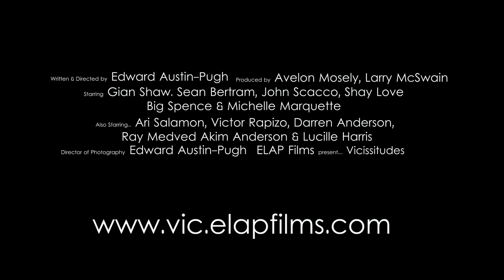Vicissitudes Trailer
This is my first film ever.  Vicissitudes is an Action/Thriller.  Adrian Weistin (Gian Shaw) is going throught a lot of problems that he has to over come especially some mental anguish.